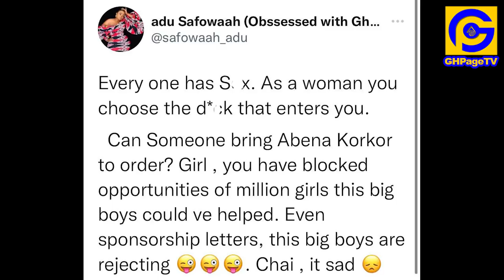Adu Safowaa & Joyce Boakye goes hard on Abena Korkor for ɛxposing married men;Ghanaians are αngry